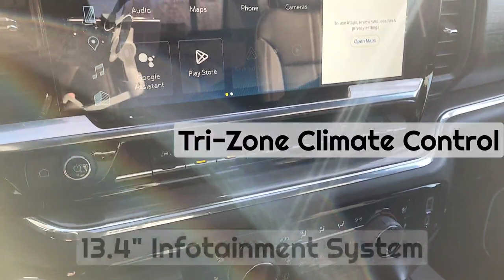2023 Chevrolet Silverado High Country / 4x4 / Truck / Dark Ash Metallic - 23N031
5640 Highway 2A, Lacombe, AB T4L 1A3